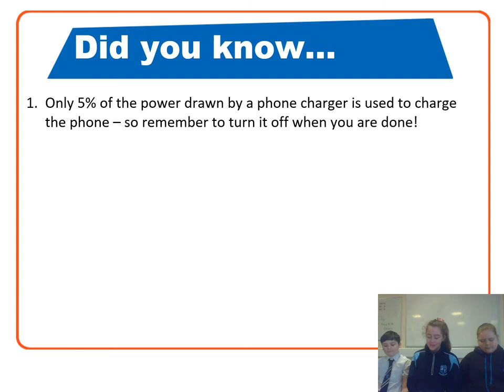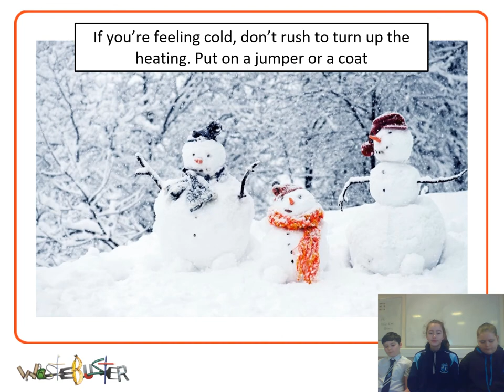Switch Off Fortnight 2020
Birchwood Community High School are encouraging you to switch off this fortnight!